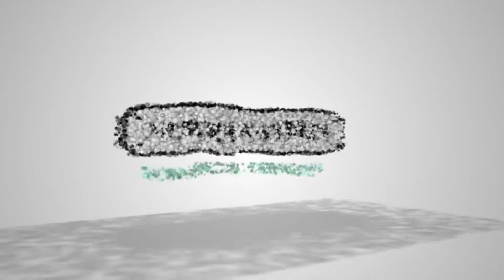Newman Street Financial Services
Here at Newman Street we want to help people through the minefield of property and mortgage jargon.

Everybody is on their own journey, has a different story to tell. For most of us, the feeling of picking up keys to your new home is one of the most important milestones in our lives.

Do you remember a time you picked up the keys to your first home?

The sound and feel of the keys in your hand?

The wave to excitement you felt when you opened the door for the first time?
I am Alex Gregory-Chialton and for me, my little piece of freedom was in the form of a two-up two-down in Kirkdale. A little rental property with white tiled floor, electric storage heater which cost a fortune to heat the house because the single glazed rickety window let heat out and cold in even during summer! This house was on Newman Street.

My reminder of the first step into a new life for me and my family. No matter what freedom looks like, Newman Street Financial Services would like to be part of that journey. Helping your buy and keep your little piece of it.

If you would like any more information on Newman Street Financial Services visit there facebook page